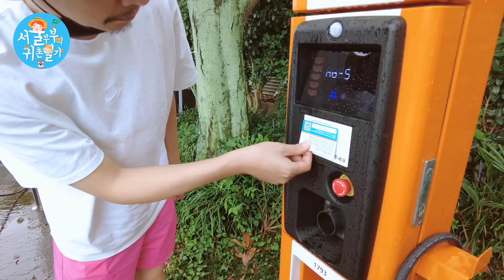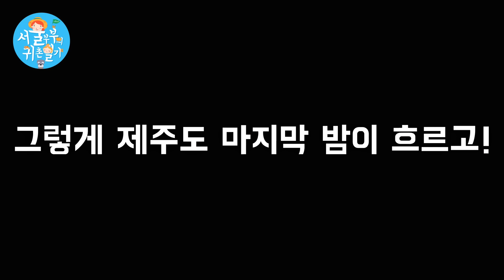마지막 날까지 되는 게 하나도 없는 남자들만의 제주도 여행.../쇠소깍/모슬포항(Country Story of City Couple EP.638)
감사합니다~!! (^_^)/